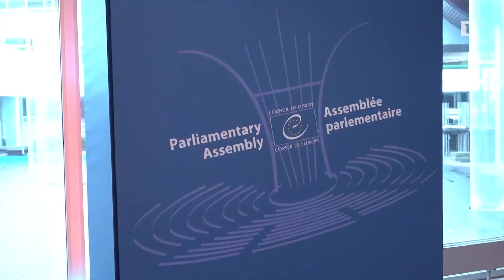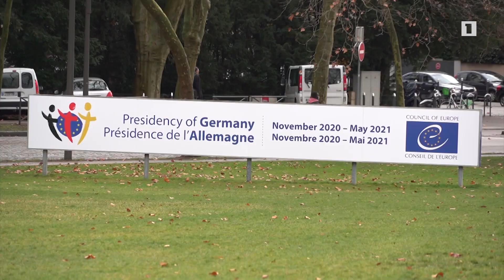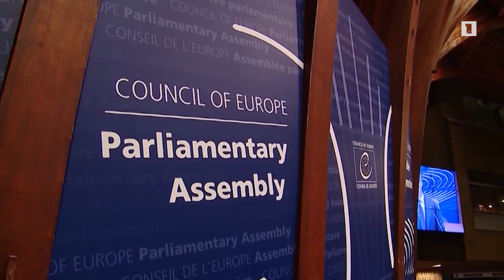Հայաստանի պատվիրակները մեկնաբանում են, թե ինչու գերիների հարցը չմտավ լիագումար նիստի օրակարգ